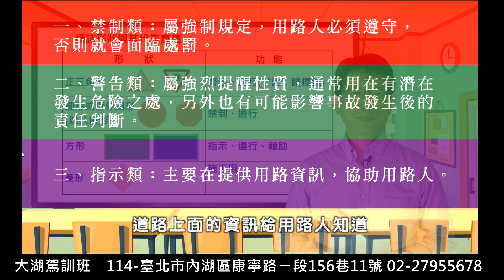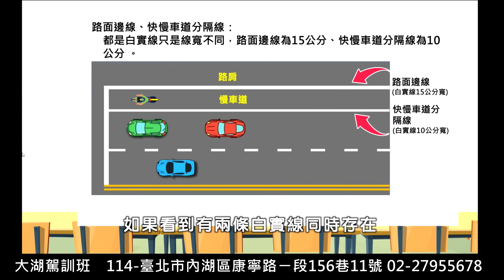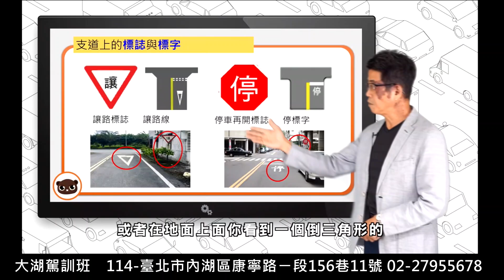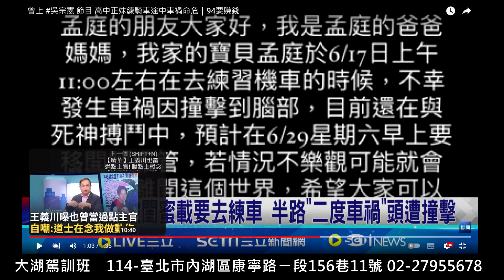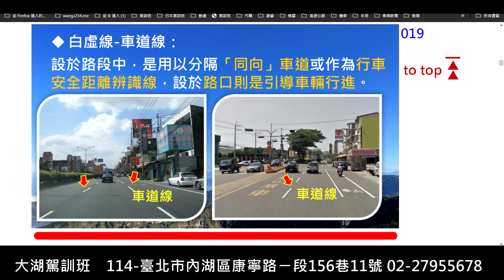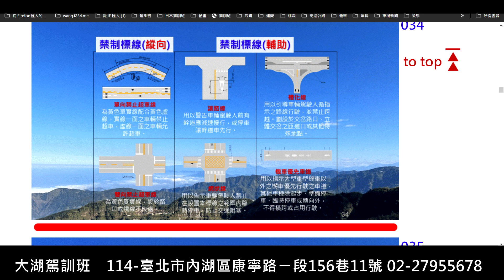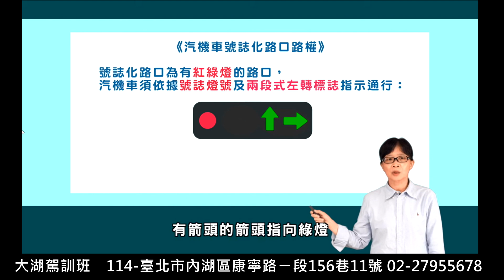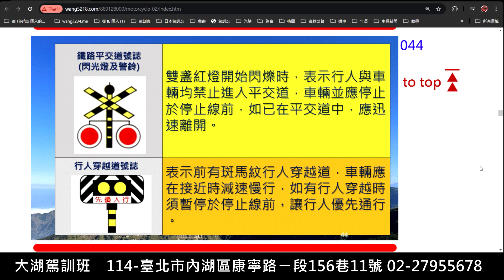機車道路交通管理法規上集 大湖駕訓班